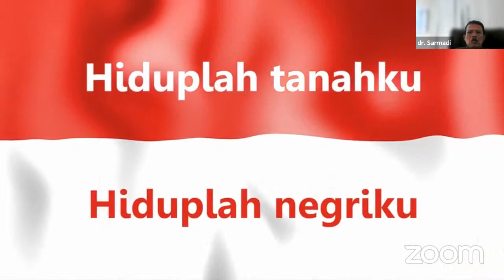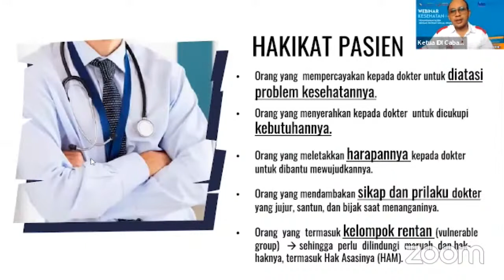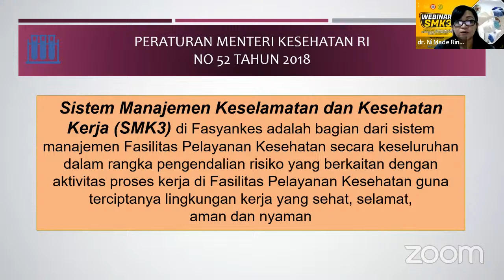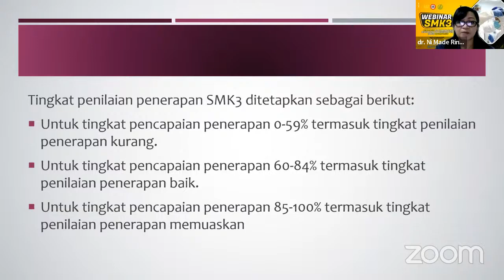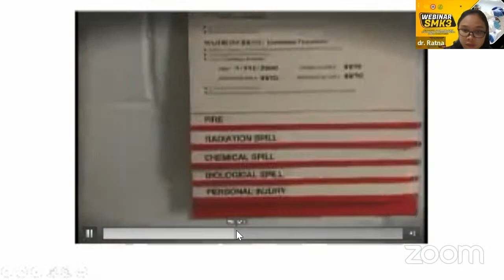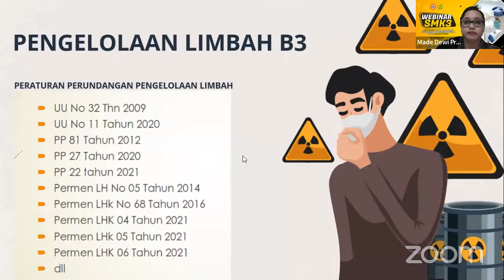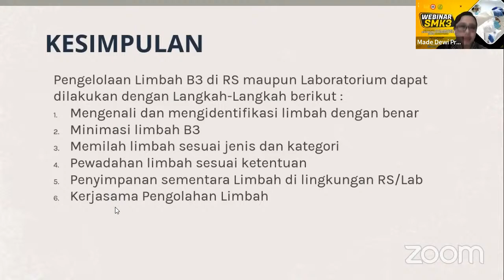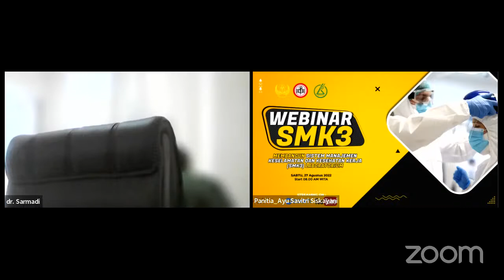Webinar Membangun Sistem Manajemen Keselamatan Dan Kesehatan Kerja (SMK3) Laboratorium